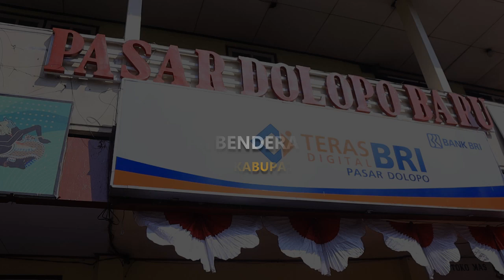Gerakan Pembagian 10 Juta Bendera Merah Putih di Wliayah Kab. Madiun | POLRES MADIUN